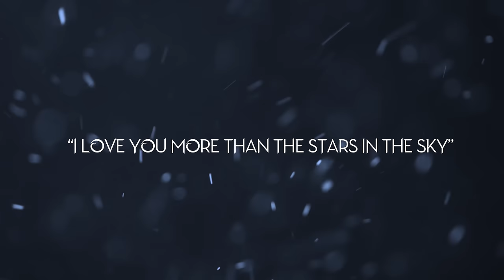Agnarr and Iduna - Dangerous Secrets Orchestration - Frozen Prequel Epic Orchestral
We are proud to present story of Agnarr and Iduna's love story in a symphony of harmony. A story of Elsa and Anna's parents based on Dangerous Secrets book written by Mari Mancusi.

I wrote this composition with Rey (Chocolatiey on Instagram) for almost two weeks. We went through Agnarr and Iduna's emotional journey and captured their adventures of their life as written in the book in music composition and visual representation. Now it's your turn to explore your imagination! Enjoy!

Image by Chocolatiey on Instagram.
Music written by Frost and Rey
Arranged and Orchestrated by Frostudio Chambersonic